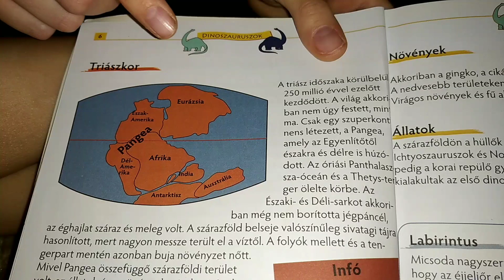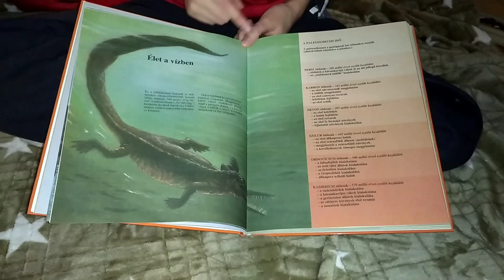dinoszauruszok e1s1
László fiúk a kontinensekről meg a körökról.